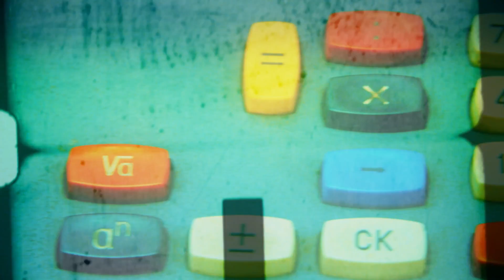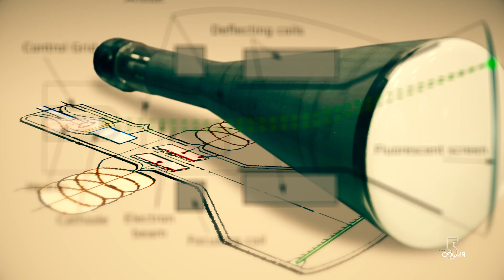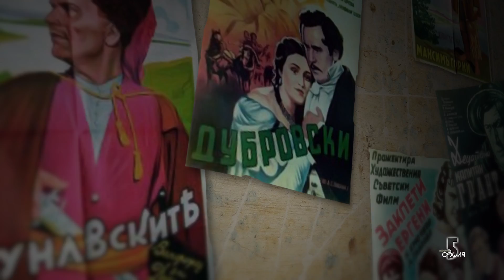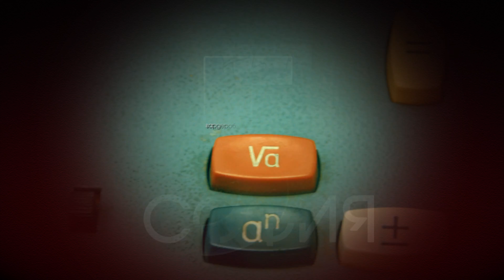5 минути София - Първата българска тв камера / 5 minutes Sofia - The firs Bulgarian tv camera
Този епизод разказва за група български учени и техници, които  в началото на 50-те години на миналия век създават експериментален център. В него след много усилия те успяват да предадат по кабел първото телевизионно изображение. В България телевизията ще стартира официално едва няколко години по-късно. Но този първи успешен опит за трансмисия на образ ще остане в историята и с още един факт – създаването на първата българска телевизионна камера.

This episode tells of a group of Bulgarian scientists and technicians set up an experimental center in the early 1950s. After a lot of effort, they managet to transmit the first television image by cable. In Bulgaria, the television would officially start broadcasting only a few years later. But this first successful attempt to transmit an image will remain in history with one more fact - the creation of the first Bulgarian television camera.